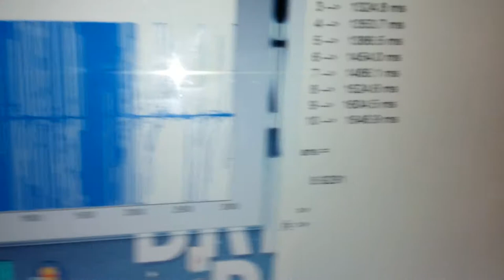Gaziantep University Engineering of Physics EP375 sec. mid. problem4(gravitational acceleration)